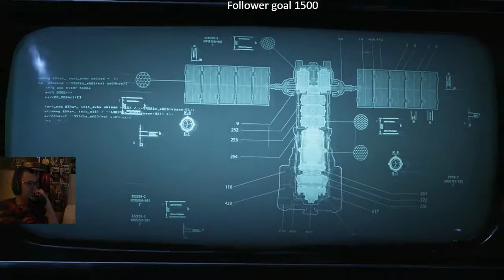Gears 5 Campaign Insane Walkthrough Gameplay Part 2